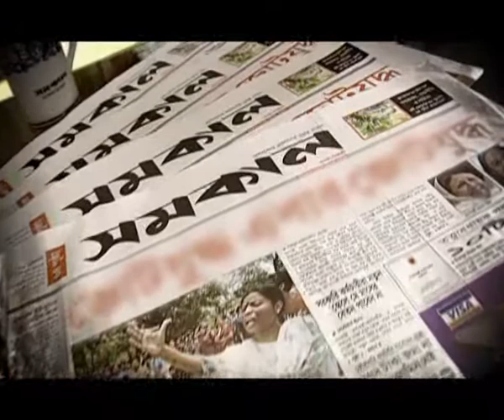shamokal post launching TVC